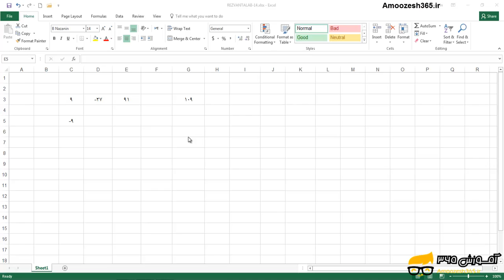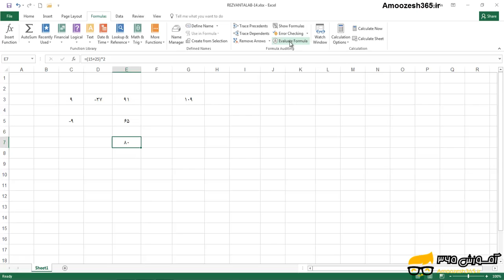عملگرهای یک فرمول در اکسل 2016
عملگرهای یک فرمول در اکسل 2016 از دوره آموزش جامع مبانی فرمول نویسی اکسل